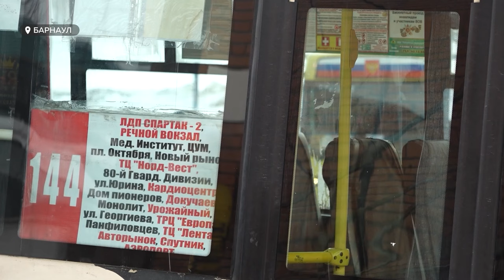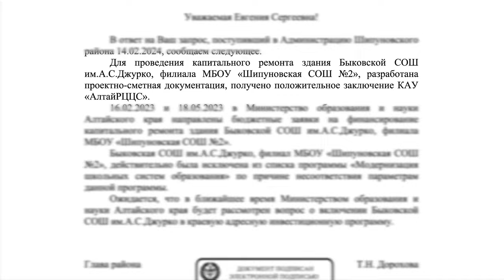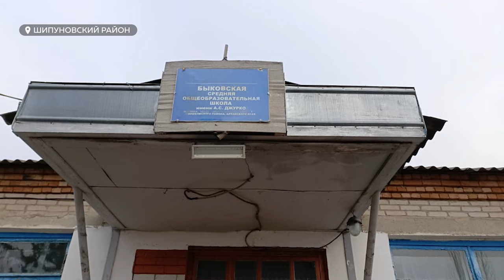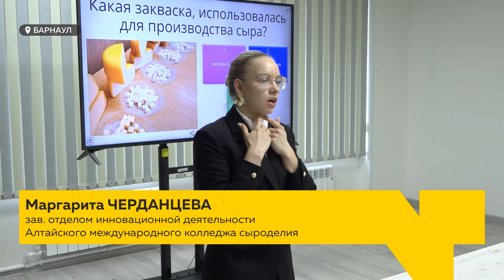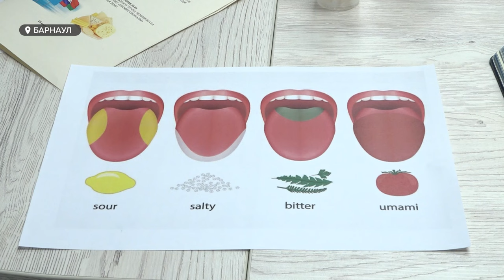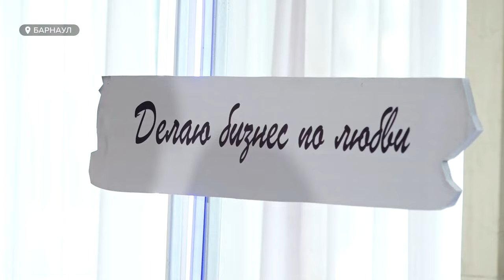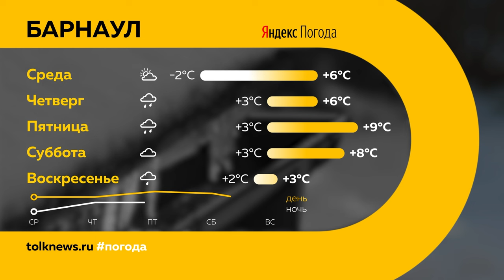"День с Толком". 26.03.2024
Смотрите в выпуске:

00:00 Анонс
00:48 Подтопления в Алтайском крае
01:34 Первый пал травы в регионе
02:02 Акция в память о погибших в теракте
04:41 Развитие транспортной отрасли в Алтайском крае
07:16 Двое жителей Иркутска отравились алтайскими грибами
07:56 Приемная кампания в 1 класс
10:03 Проблемы с ремонтом Быковской школы
13:10 Повышенная спецвыплата для медиков
15:48 Импортозамещение сыров
18:06 Женский форум в Барнауле
20:54 Погода